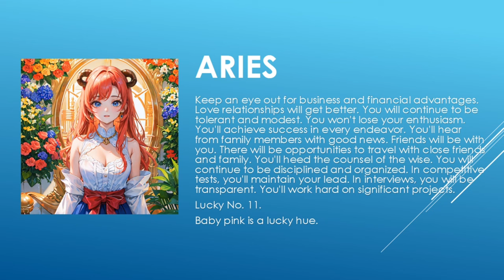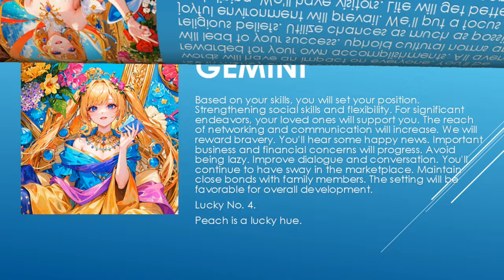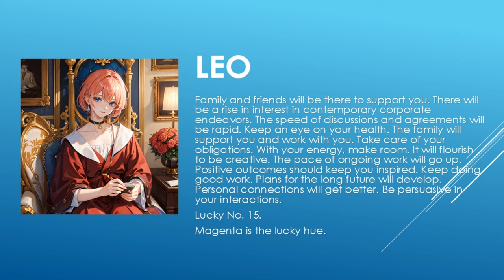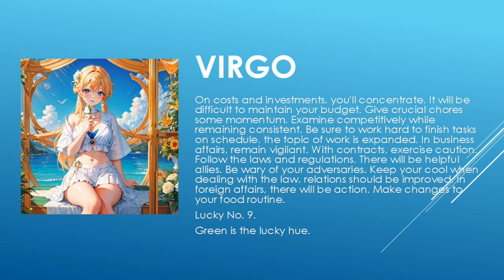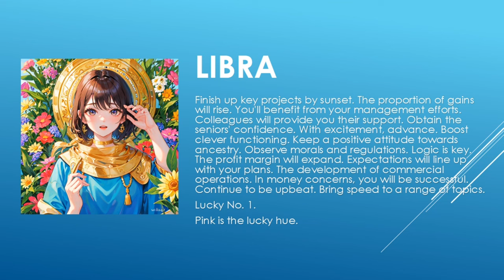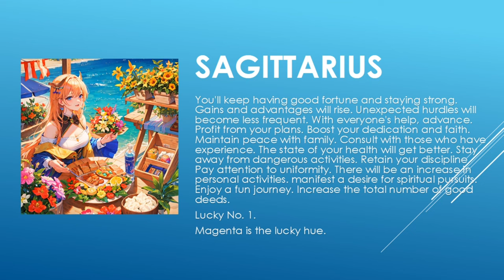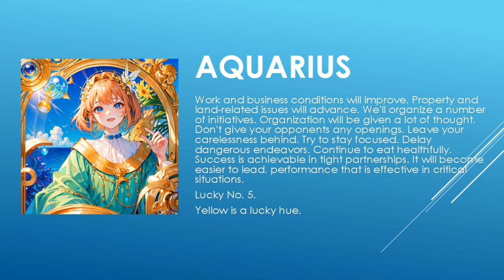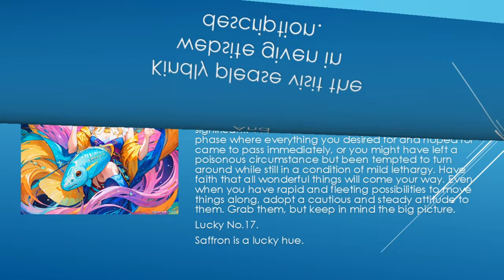Today's Horoscope | 25th June 2023 | Daily Horoscope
horoscope 2023
horoscope official
horoscope scorpio
horoscope tamil
horoscope cancer 2023
horoscope cancer
horoscope march 2023
horoscope aquarius
horoscope for today scorpio
horoscope 2022
gemini horoscope
horoscope
horoscope for today
libra horoscope
aries horoscope
cancer horoscope
aries weekly horoscope
aquarius horoscope
scorpio horoscope
virgo horoscope
daily horoscope
pisces horoscope
capricorn horoscope
horoscope signs
taurus weekly horoscope
weekly horoscope
monthly horoscope
horoscope leo
kc97horoscope